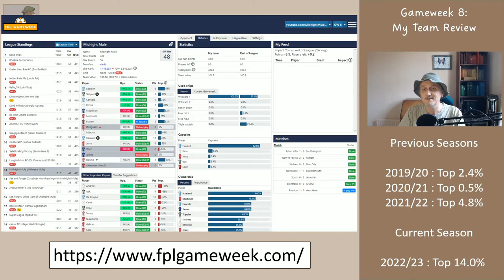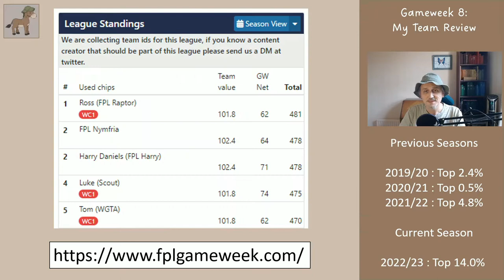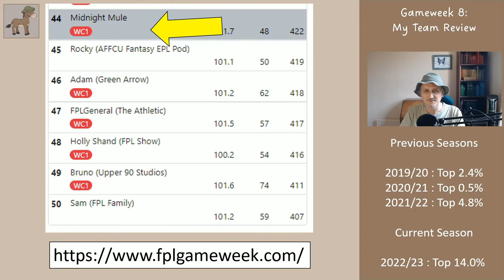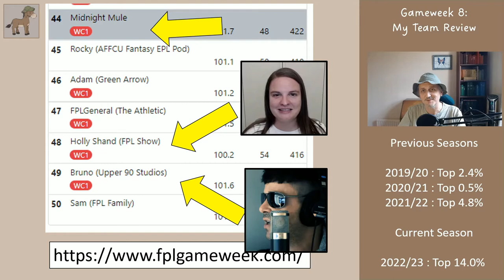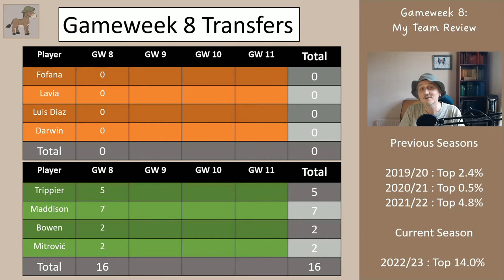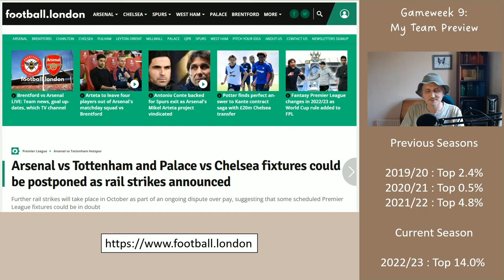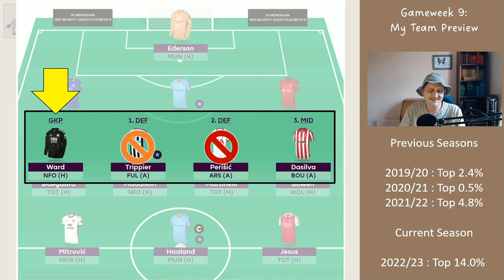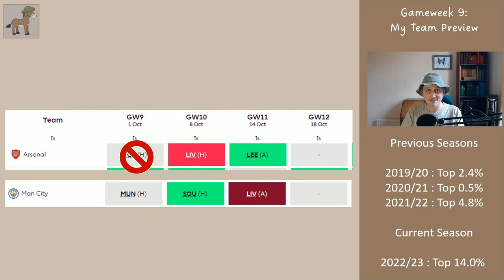FPL Gameweek 8 Review -Took a -8 hit, Gameeek 9 Preview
I took a -8 hit for gameweek 8 and had to settle for a below average net score for the week. I look at how the transfers went, and look forward to gameweek 9 and talk about the potential of postponed games in London due to industrial action.

Thanks,

Midnight Mule